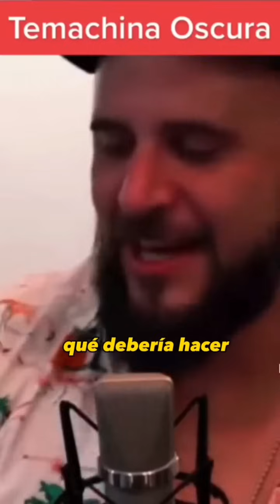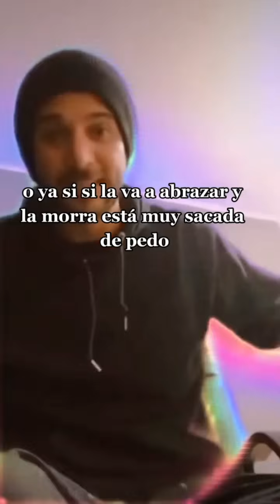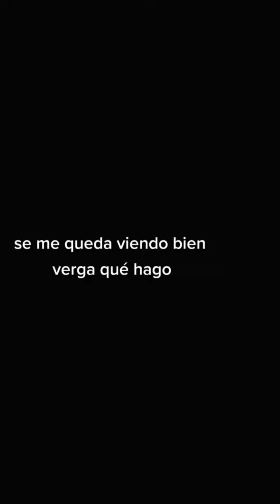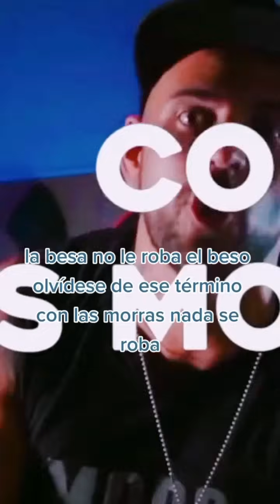Temachinas oscuras🔥 | Usenlas con responsabilidad